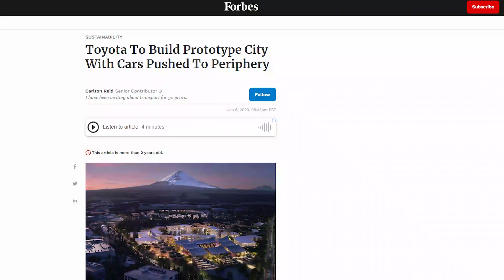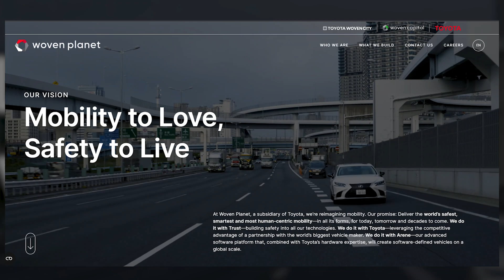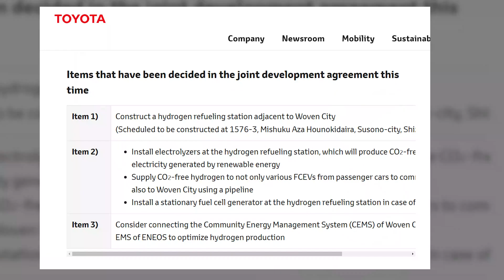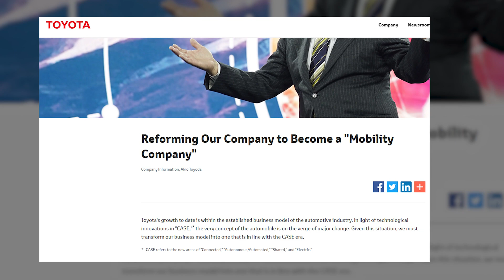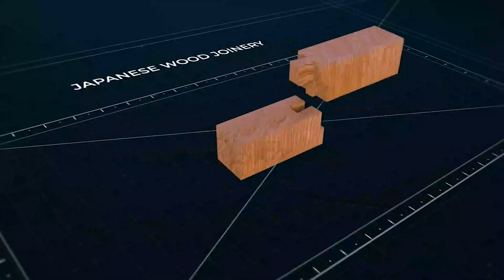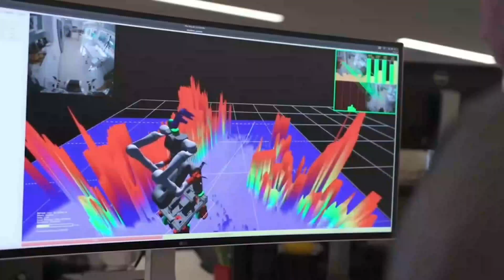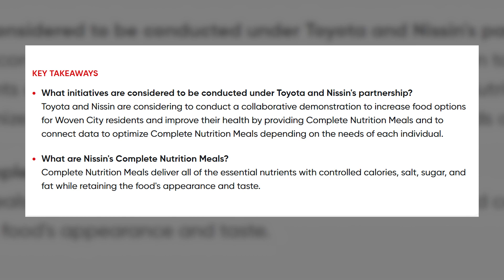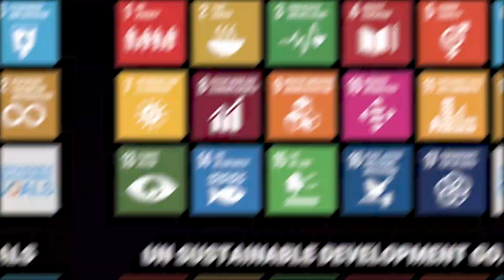An Insane Smart City Rising from Mount Fuji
This video is about Woven City Toyota's smart city in Japan

You might have or have not heard about this smart city which will be open to the world soon. So, this Toyota project, yes, you heard it right, Japan Woven city is developed by the Toyota Motor Corporation at the base of Mount Fuji, is designed to be a testing ground for new technologies, including autonomous vehicles, robotics, and artificial intelligence, to create a model for sustainable living in the future.

Woven City is being designed with the goal of creating a fully integrated, connected community that can adapt and evolve over time. It is expected to serve as a model for future urban development and will be used to test and develop new technologies that can be applied in other cities around the world.

So, now, let’s see the concept in detail.